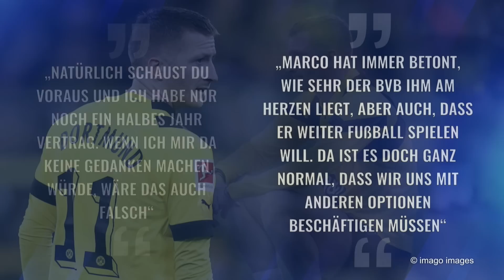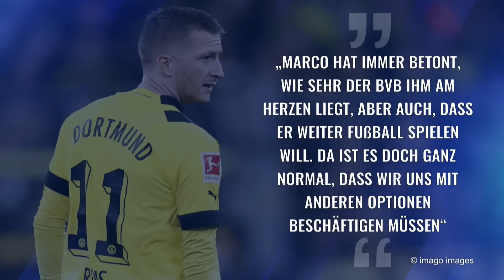Reus zu Ronaldo-Klub? Das ist dran! - João Félix vor Chelsea-Transfer | TRANSFERMARKT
Nach der Verpflichtung von Cristiano Ronaldo wirbt der Al-Nassr FC angeblich um weitere europäische Top-Stars wie Luka Modric oder Sergio Ramos. Das englische Boulevardblatt „Daily Mail“ hat zudem Borussia Dortmunds Marco Reus als Kandidaten genannt. Was ist dran an den Meldungen? Und wie reagieren Reus und sein Berater auf das Gerücht? Transfermarkt TV klärt auf.

Außerdem soll ein Transfer von Atlético Madrids João Félix zum FC Chelsea vor dem Abschluss stehen. Dem Vernehmen nach reagieren die Blues einmal mehr auf ihre Misere und sollen den Zuschlag für eine Leihe des 23 Jahre alten Portugiesen erhalten haben. In der TM-Gerüchteküche wurde zuletzt unter anderem auch Manchester United als Interessent gehandelt.

Das Transferfenster ist bis zum Deadline Day noch genau drei Wochen geöffnet, deshalb werfen wir bei der Statistik des Tages einen Blick auf die teuerste Elf des bisherigen Winters.

00:00 – Intro
00:29 – Transferticker
03:09 – Joao Felix zu Chelsea
04:23 – Marco Reus zu Al-Nassr?
06:50 – Weitere Gerüchte
09:07 – Statistik des Tages
10:27 – Newsticker